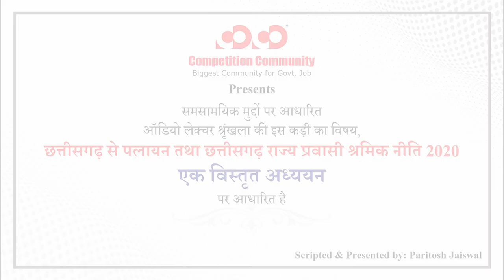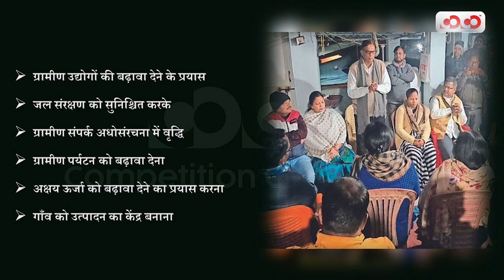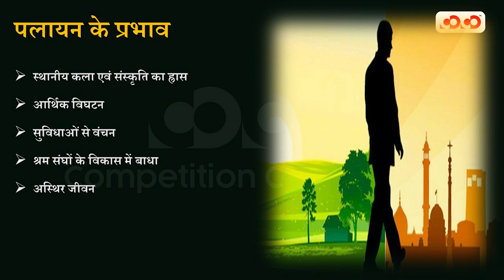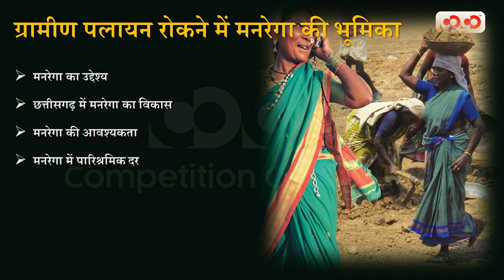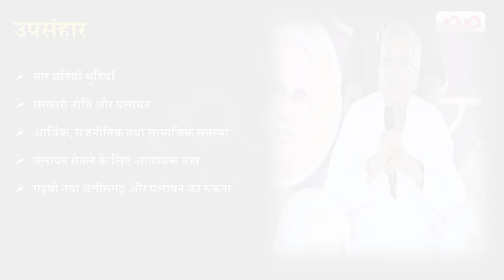Audio Lecture-15# छत्तीसगढ़ से पलायन तथा छ.ग राज्य प्रवासी श्रमिक नीति 2020 | Paritosh sir | CoCo